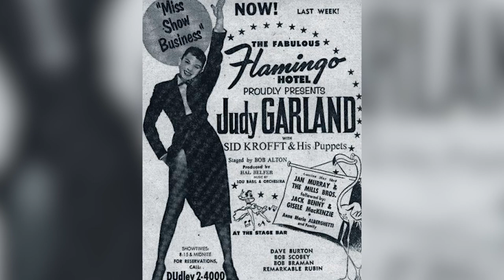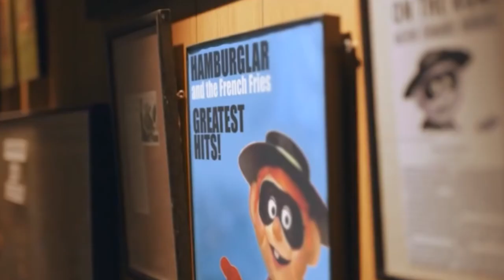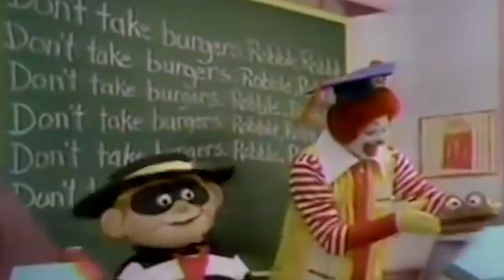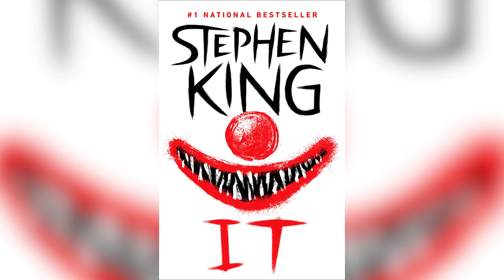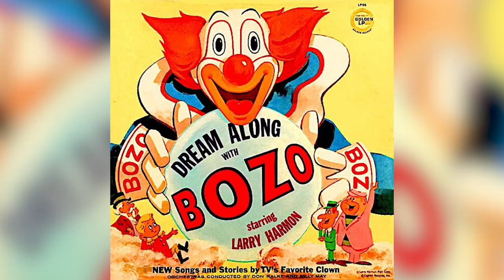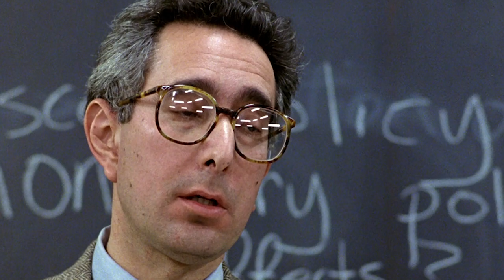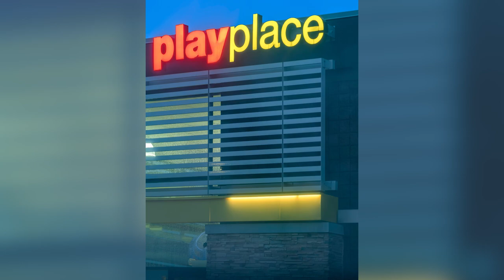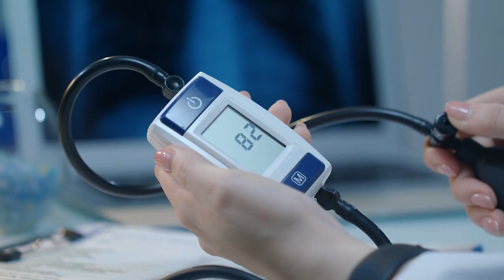What Really Happened To The McDonaldland Characters?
Somewhere over the french fries, there used to be McDonaldland — a colorful world of funny friends and fast food. But why did these lovable characters seem to come and go so quickly?

When Mayor McCheese was fried | 0:00
The Hamburglar couldn't be reformed | 1:57
Two more characters get McDumped | 3:16
Grimace had a troubled past | 4:32
Other characters came and went | 5:35
Ronald struggles with clown rejection | 6:50
Closed for business Saturday morning | 9:24
McDonaldland playgrounds had safety issues | 10:49
McDonaldland's success sealed its doom | 12:10
Childhood obesity was a big factor | 13:32
Justin Timberlake spreads the McMessage | 15:03